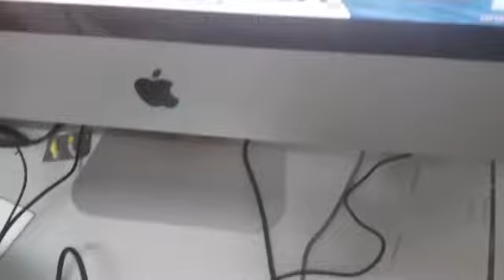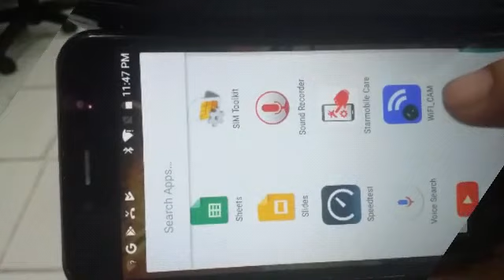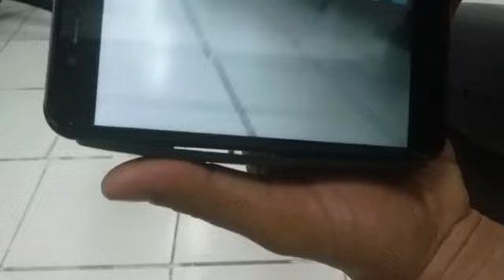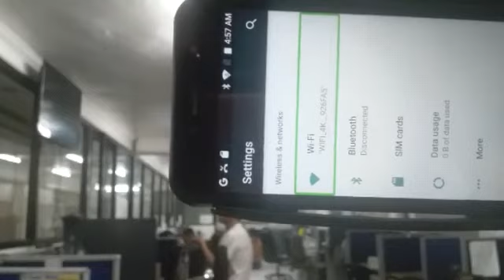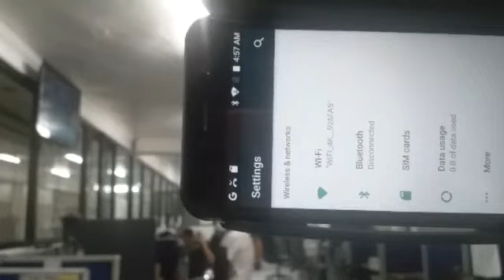EACHINE E58 DRONE UNBOXING | INDOOR TEST FLY | WLB Hobbies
Murang drone para sa mga gustong matuto kung paano magpalipad, bago bumili ng mga mamahalin na drone

my 2nd drone Eachine E58 rc drone | Eachine E58 rc drone | WLB Hobbies